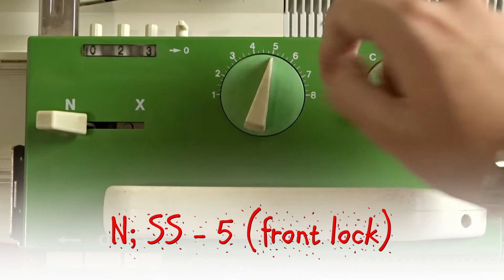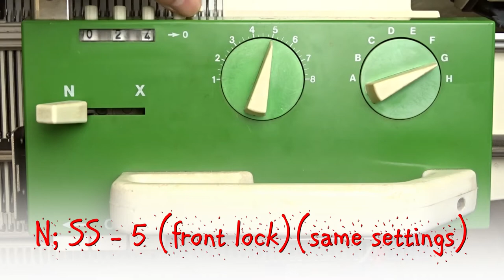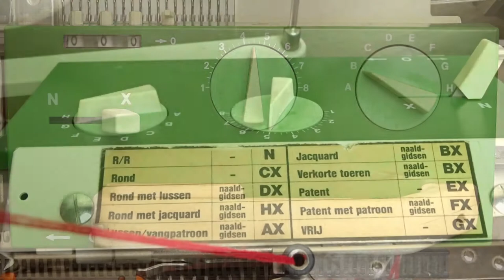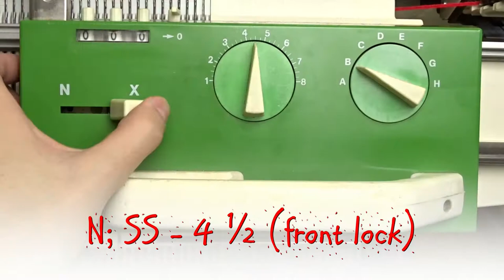How to Knit a Christmas Drawstring Bag on Passap Duomatic 80 Knitting Machine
In this video, I will show you how to knit a Christmas drawstring bag.
Happy Holidays!

►TIMESTAMPS:
00:00 Intro
00:41 Preparing the machine
02:09 Knitting the hem
04:55 Knitting the top part
06:46 Knitting the image
07:55 Knitting the lower part
08:42 Cast-off
10:23 Removing from the machine
11:11 Hiding the tails
11:26 Pinning and sewing
12:28 How to put the cord
13:05 Placing stoppers
14:12 Dimensions
14:26 Final result